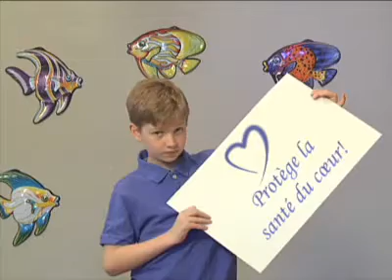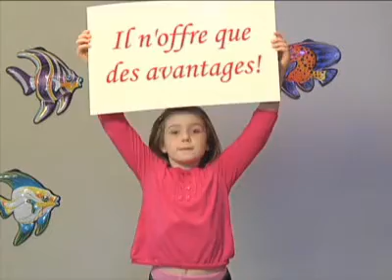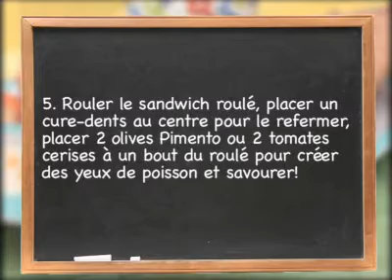Sandwich roulé BLT au poisson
Enseignez des éléments de base concernant la nutrition aux enfants tout en les amusant